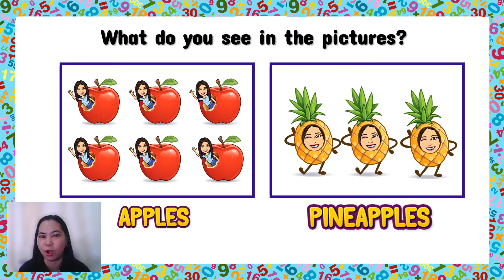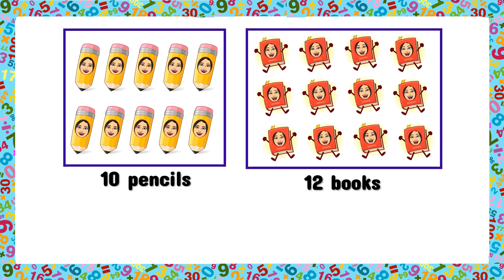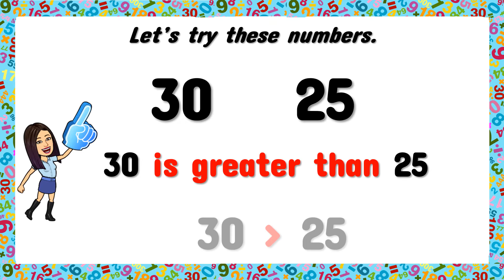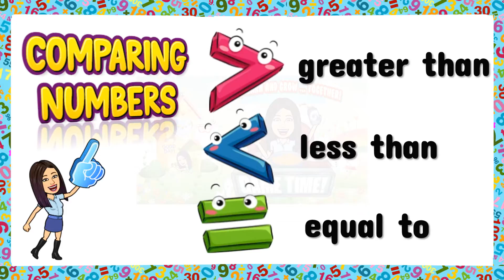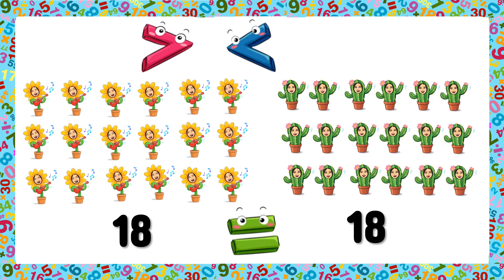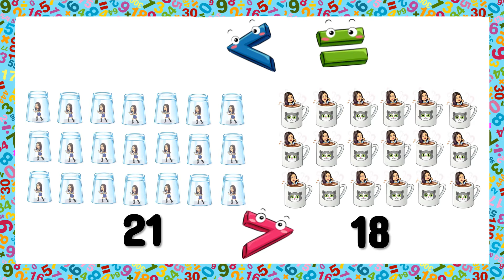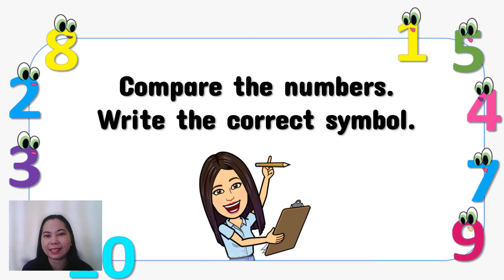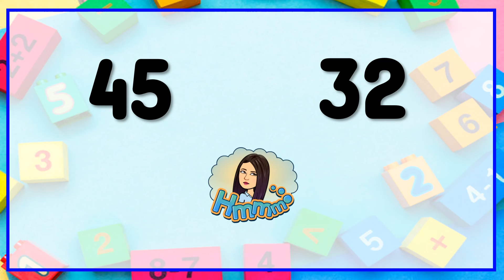Comparing Numbers | Greater Than | Less Than | Equal to | Math | Kindergarten |Teacher Beth Class TV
In this video, you will be able to learn and count numbers from 11 to 20.
Let's LEARN, PLAY, and GROW . . . TOGETHER!